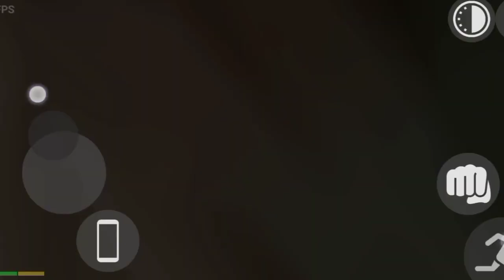Indian bikes driving 3d game funny dog Munna dinosaur Bhai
ndian bikes driving 3d game funny dog Munna dinosaur Bhai